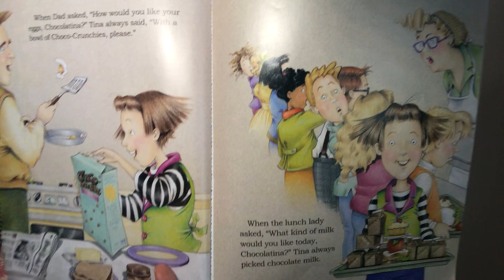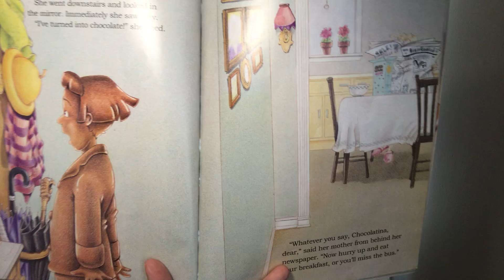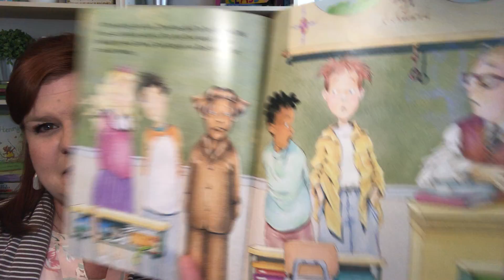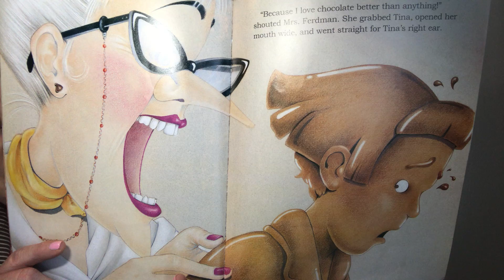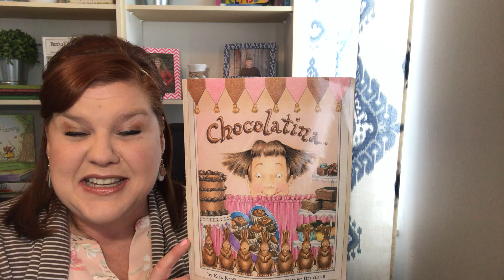ChocolateTina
Thank you Scholastic Books for allowing this to be shared!